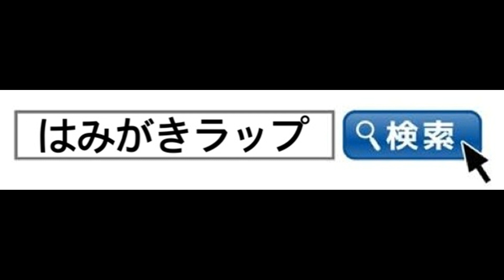調布FMに出演しました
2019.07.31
調布FM様にて
8月3日開催、第40回国領地域盆踊り大会のステージ出演の告知と
〖はみがきラップ BRUSH MY TEETH〗のPRをさせていただきました。

【キャンディ】
☆マルチタレント
（シンガー、ラッパー、女優、声優、ラジオパーソナリティ）
☆ボディジュエリーアーティスト